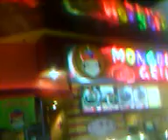a day in the life officialist 3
old video of me and my boi head at the victorville mall get at me